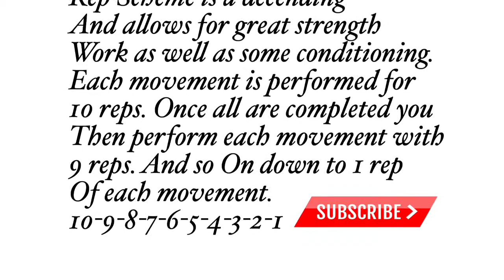MASS AND STRENGTH TRAINING .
Rep Scheme is a decending
And allows for great strength
Work as well as some conditioning.
Each movement is performed for
10 reps. Once all are completed you
Then perform each movement with
9 reps. And so On down to 1 rep
Of each movement.
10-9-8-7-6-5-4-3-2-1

if you want a mascular arm tat ladies will turn to you